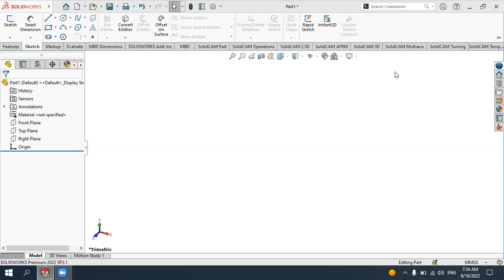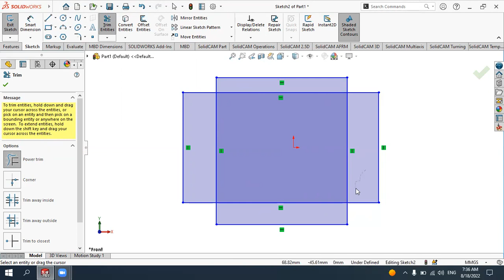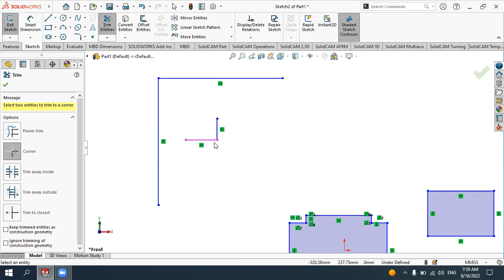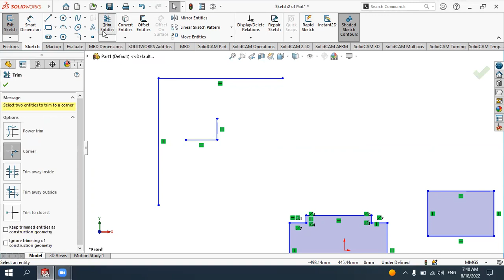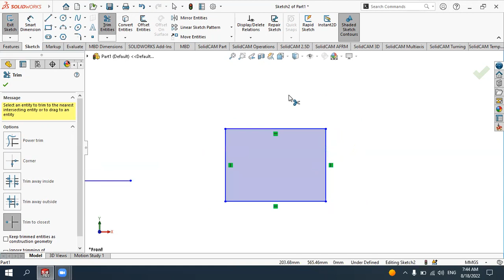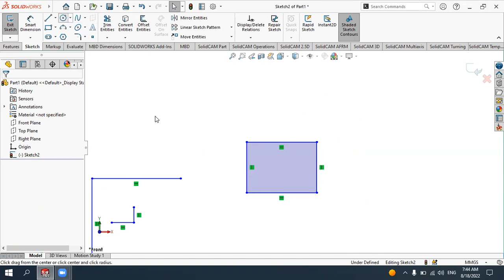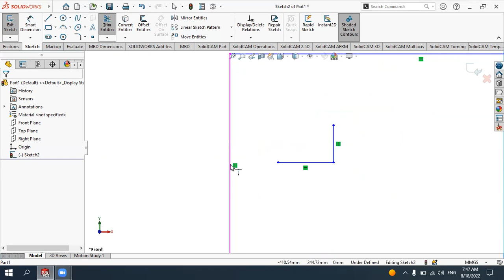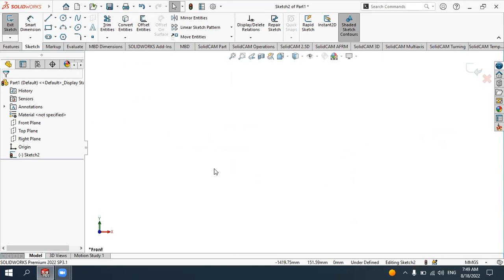Solidworks (O`zbek tilida) 14_DARS:Trim va Extend funksiyalari